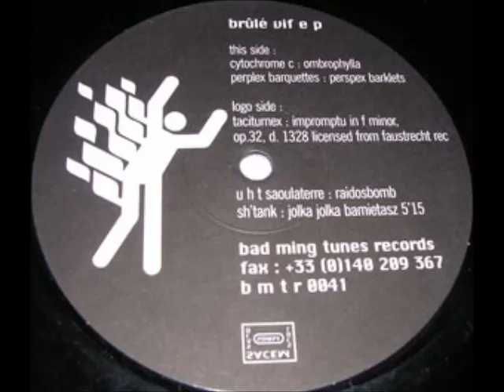Cytochrome C - Ombrophylla - b m t r 0041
A1 From b m t r 0041